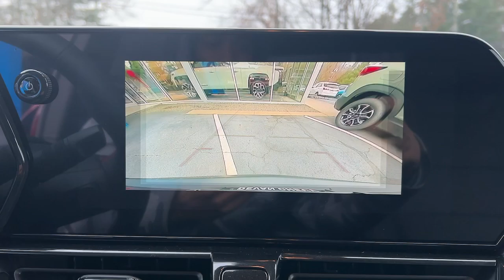2025 Chevrolet Trailblazer RS CT Wilton, Norwalk, Westport, Darien, Ridgefield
New 2025 Chevrolet Trailblazer RS available at Devan Chevrolet located in 190 Danbury Rd, Wilton, CT, 06897. Servicing the Wilton, Norwalk, Westport, Darien, Ridgefield area.

Go home happy with the  2025  Chevrolet Trailblazer. Make the most of every outing in this can-do Trailblazer. Its spacious, comfortable cabin, flexible interior, and standard touchscreen connectivity make it easier than ever to relax and enjoy the journey. Small meets sensational in this stylish, versatile Trailblazer. See for yourself when you take it out for a test drive. Our professional staff looks forward to giving you excellent service!